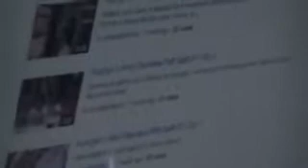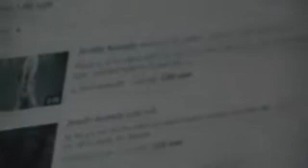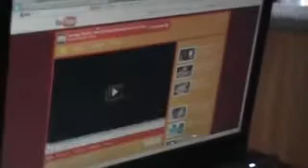Iferland....someone steals ifer's mommy's chair...{episode 10}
iferland